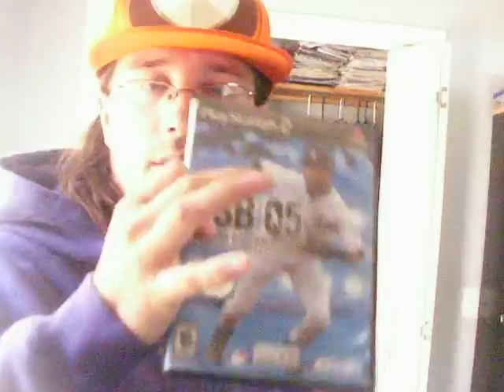CrazyWyatt Evening Show 6-24-10 Part2